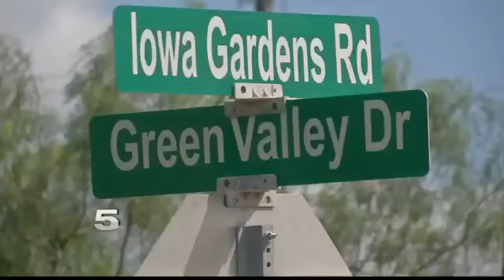San Benito Woman Concerned about Bumpy Roads following Recent Rain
She says buses and cars cannot drive through Green Valley Farms Drive.